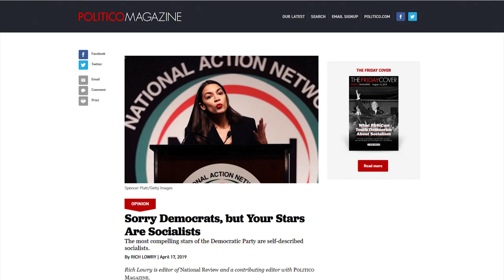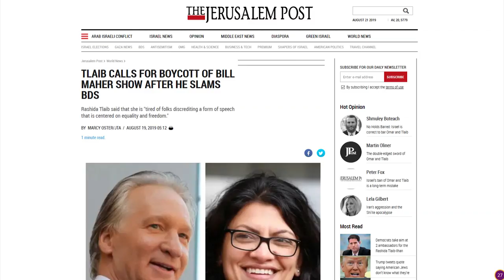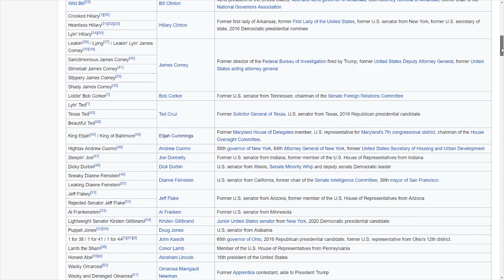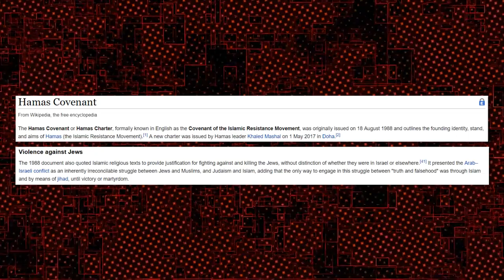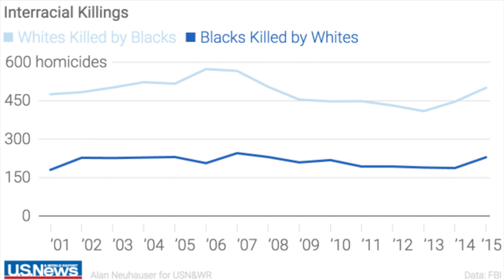WOW: CNN Claims White Males Are Biggest "Terrorist Group" In US 😮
CRYPTOCURRENCY:
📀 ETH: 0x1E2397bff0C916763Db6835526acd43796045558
📀 BTC: 13dnHJyCaLFgzxXZLSSXhgbqAfioXHo33t
📀 LTC:  LRaNzJD6PmCR7FkqHTuSgiAYkE9GSKG8g8
📀 DASH: XasuQ2cSEuPRSnG47XyShcW9XvM1xh6Em8